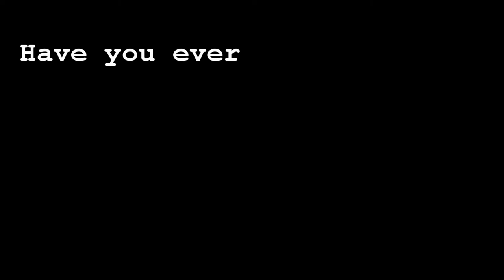Should You Buy Recycle? A 3 Minute Garbage Truck Simulator Review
Simulators are all the rage.  Recycle: Garbage Truck Simulator sends you out in a garbage truck to run your own private waste management company.  Troublmaker looks through one of the oddest games to hit the market.

This video features gameplay from Recycle. If you would like to support them directly please buy their game at: